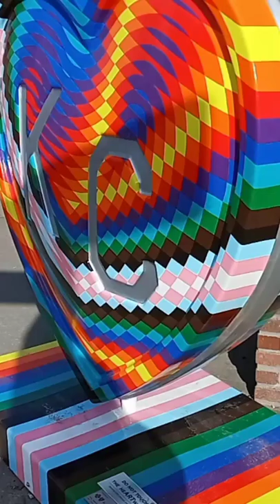The Parade of Hearts in KC!